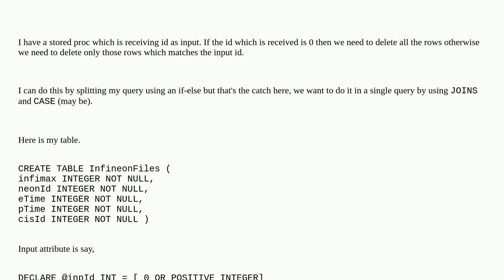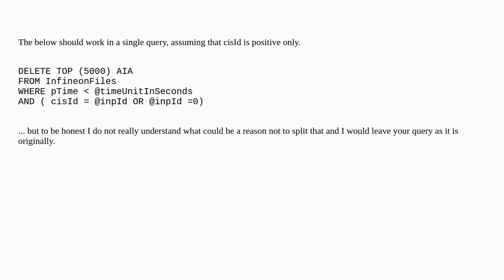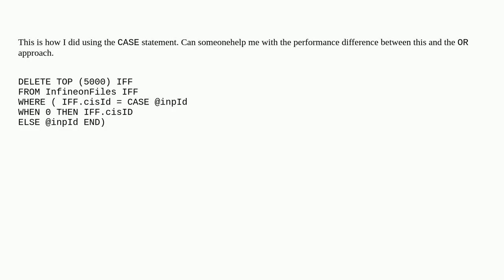Dba: Delete all rows if input parameter is 0 otherwise delete only those entries which match the ...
Delete all rows if input parameter is 0 otherwise delete only those entries which match the input param

A special thanks goes out to the community

  delete batch-processing join sql-server